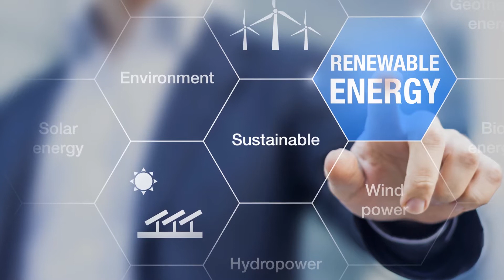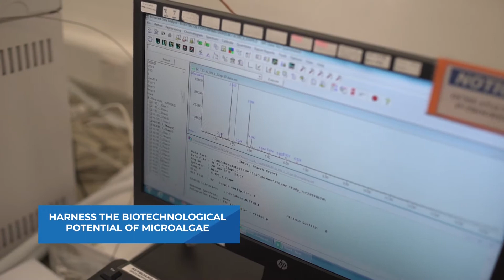SBC - MC Algae Cultivation Facility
Sarawak Biodiversity Centre and Mitsubishi Corporation have started their collaboration since 2012 to identify potential indigenous microalgae strains with diverse applications in biofuel, food supplement and biomass feedstock production under the consultative support from Chitose Laboratory.

The in-house analysis found that some strains were exhibiting high lipid production as well as carotenoid pigment. Due to the prevailing result from Phase II evaluation, the collaboration continued to Phase III in the Year 2017 to expand the outdoor facility from 81m2 to 1,000m2 algae cultivation facility.

Algae Cultivation Facility is a physical setup result from the collaboration work between SBC and MC over the past 7 years.